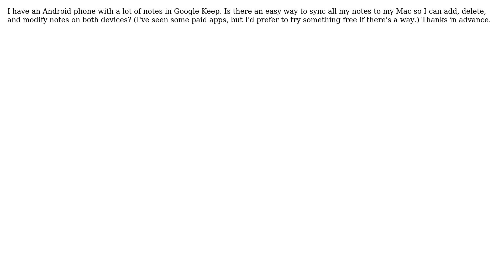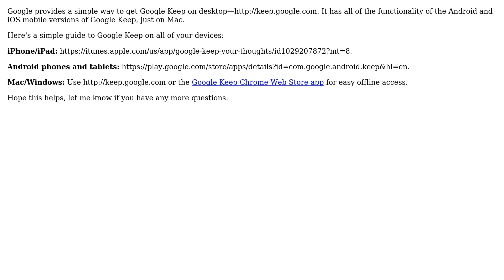Apple: Sync Google Keep to Apple Notes (2 Solutions!!)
Apple: Sync Google Keep to Apple Notes

With thanks & praise to God, and with thanks to the many people who have made this project possible! | Content (except music & images) licensed under CC BY-SA | Music | Images & others | With thanks to user sixstring user owlswipe user ALEXX C and the Stack Exchange Network Trademarks are property of their respective owners. You are responsible for your own actions.